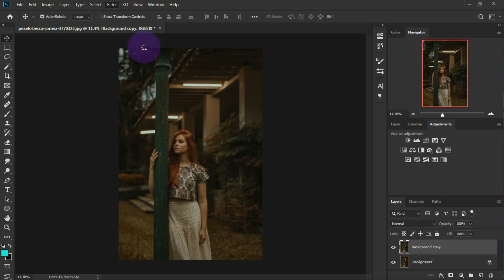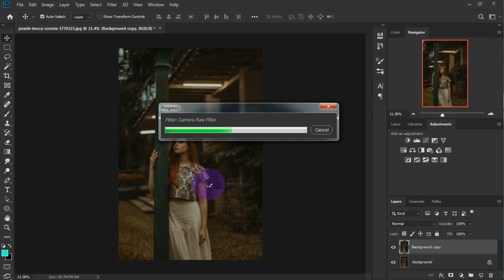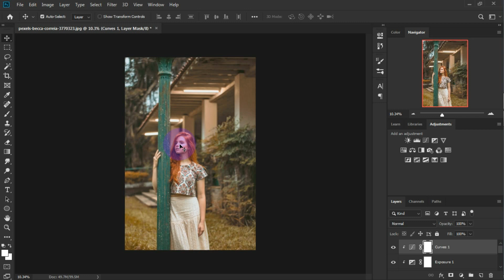How to Brighten Portraits in Photoshop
Today I will show you How to Brighten Portraits in Photosho the in my Chanel

Write your comments about the video below. If you like the video, please Share it  with another friend.

Other videos on the Deneth Praveen  YouTube Channel